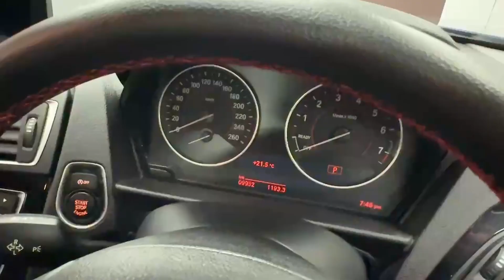11381 - BMW 1 Series 118I 1.5 AUTOMATIC RefId: 507153